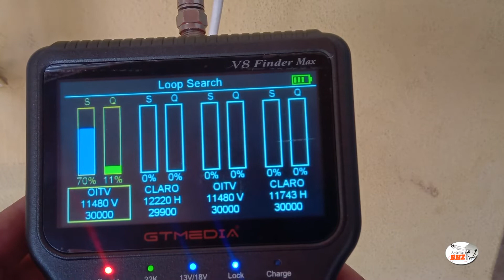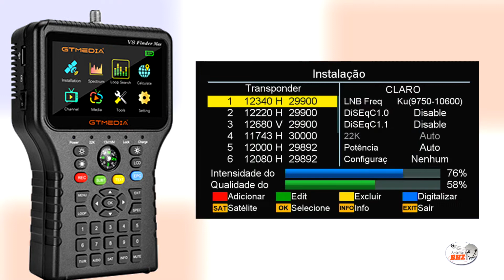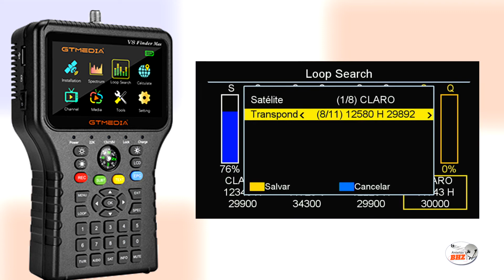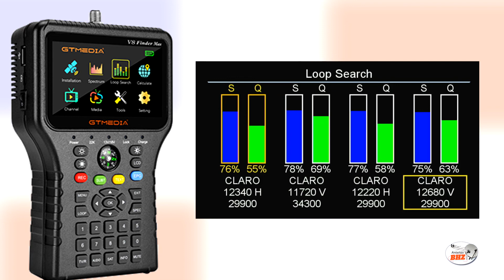Localizador de sinal de satélite: Função LOOP SEARCH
Nesse vídeo, você vai aprender a usar e configurar a função LOOP SEARCH no seu localizador de satélites que tem suporte a essa função.

✅ PARTICIPE DA NOSSA RIFA.
Valendo um equipamento v9 prime. valor da rifa 5 reais